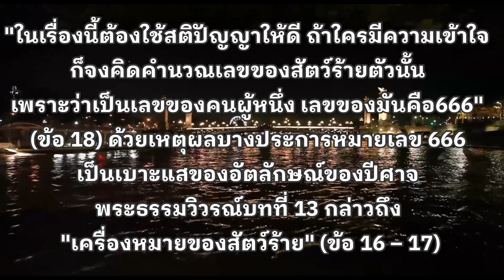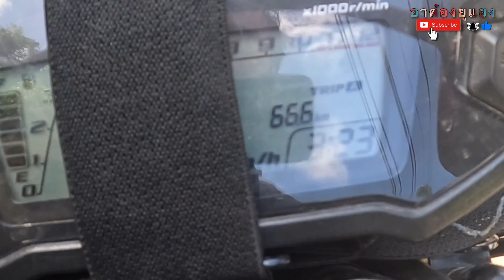ถนนผีดุ เลขไมล์66.6 เส้นทางอุ้มผาง เรื่องเล่า | @RTong23.-Yu_yang. EP64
อาต๋องยุแยง เล่าเรื่องผีเส้นทางอุ้มผาง เลขไมล์66.6ของปีศาจ